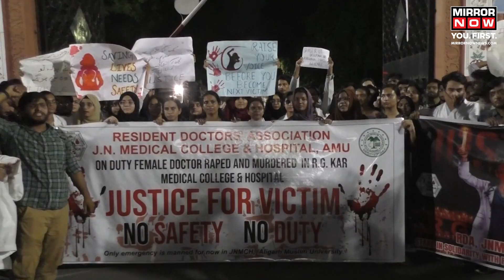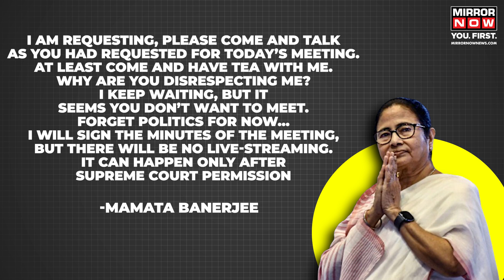Kolkata Horror: CM Mamata Meets Protesting Doctors, Meeting Ends Over Impasse Over Live Streaming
West Bengal CM Mamata Banerjee met with the protesting doctors at her residence, but the meeting ended after two hours after the two sides had an impasse over the live streaming of their discussions. The government said that as the case is in the Supreme Court a live stream cannot happen.